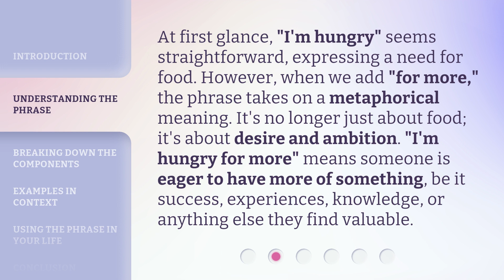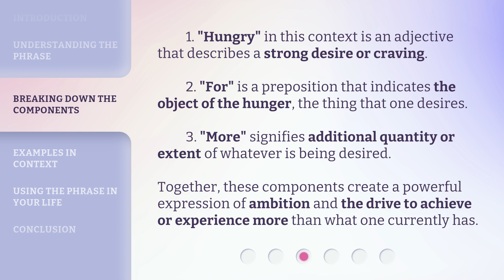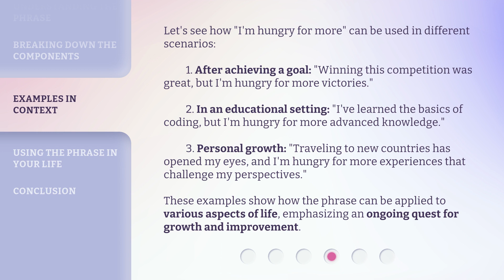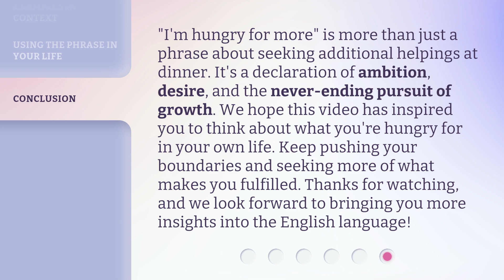"Hungry for More": Unpacking the Phrase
Hungry for More: Unpacking the Phrase • Join us as we delve into the meaning behind the phrase 'Hungry for More' and discover how it can inspire growth and ambition in our lives. Get ready to feed your hunger for success!

00:00 • Introduction - "Hungry for More": Unpacking the Phrase
00:33 • Understanding the Phrase
01:04 • Breaking Down the Components
01:37 • Examples in Context
02:19 • Using the Phrase in Your Life